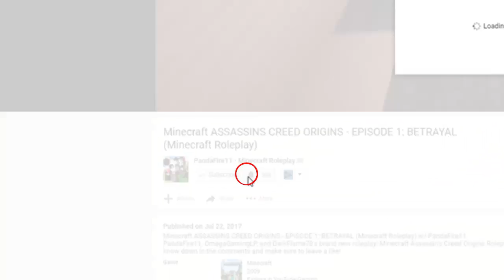A GREAT EVIL! | Wildthorne Academy (Minecraft School of Magic Roleplay E8)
► What's up guys! Welcome to Minecraft Wildthorne Academy. If you enjoy Minecraft School, Minecraft Roleplay or Minecraft Magic, then this is the series for you.